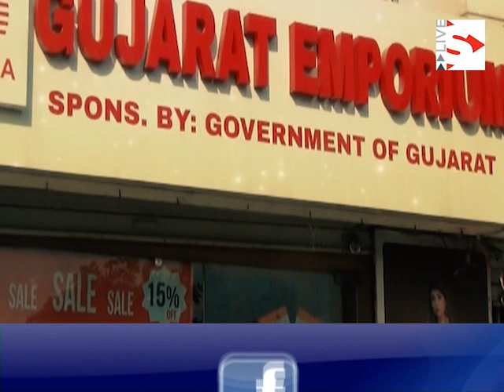Teachers, our family, the government's priority is to solve their problems positively: Jitu Vaghani